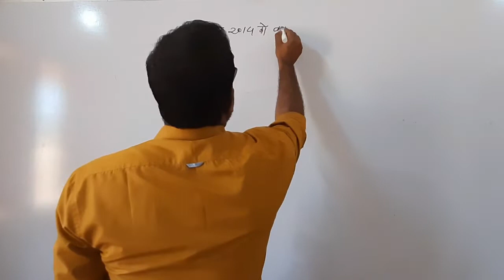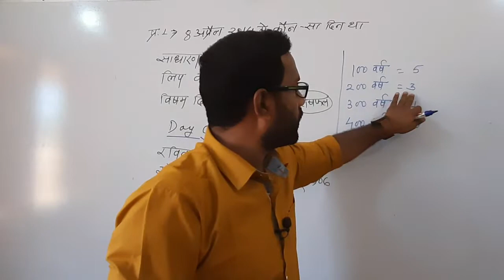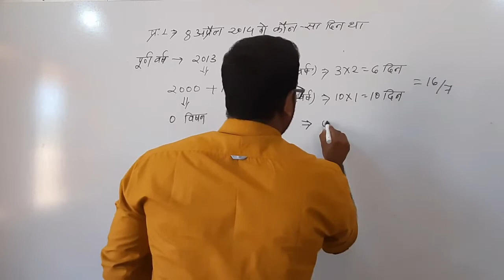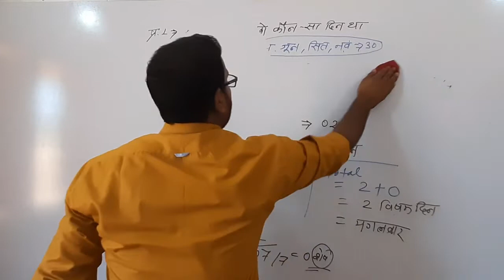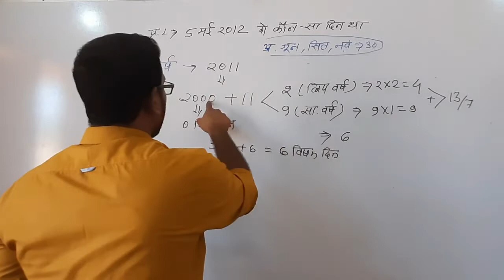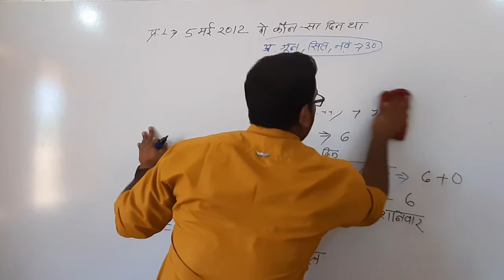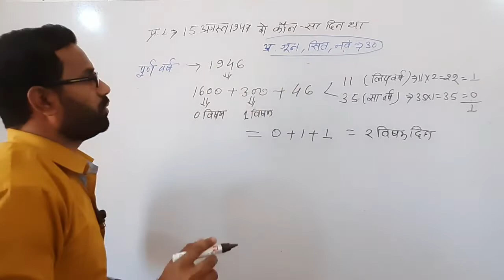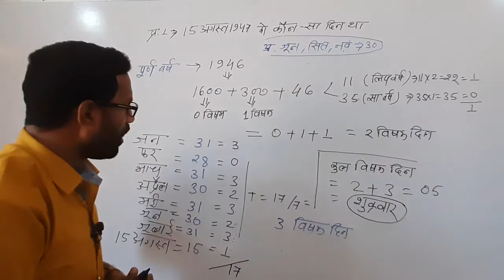कैलेण्डर भाग-03#CALANDER#PART-03#VICTORY WITH PATEL#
VICTORY WITH PATEL # CALANDER#PART-03#कैलेण्डर#भाग-03#CGPSC AND VAYAPAM EXAM RI ,SI,CG TET,ADEO,CMO,ADI,ASSISTANT PROFESSOR,LOCO PILOT,मंडल संयोजक,संयुक्त भर्ती परीक्षा,PATWARI,HOSTEL WARDEN,RAILWAY NTPC AND GROUP D EXAM#